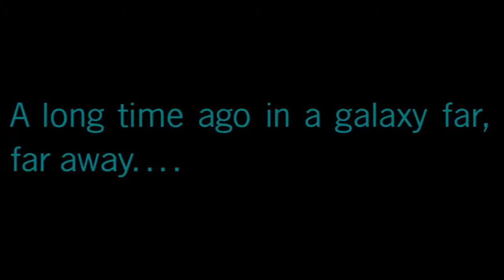[YTP] Star Wars: Rey Hates SuperJare23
I meant to upload this yesterday for Star Wars day, but at least I got it up on Revenge of the Fifth.